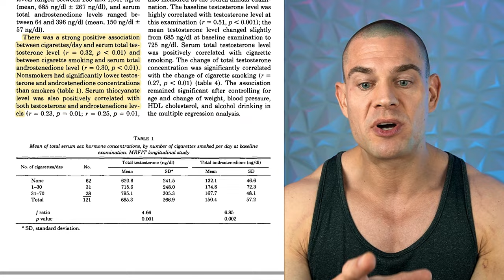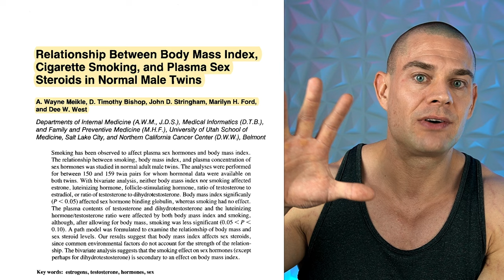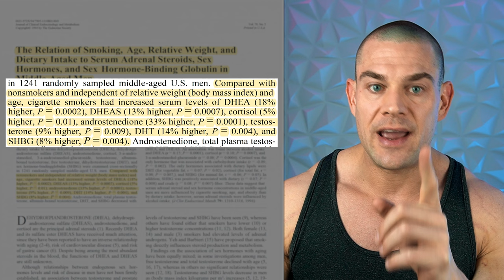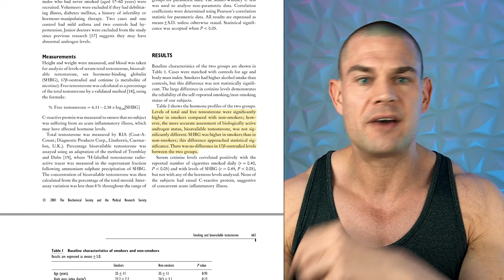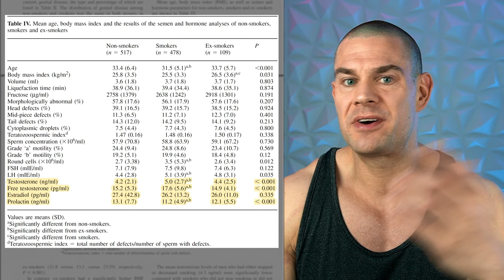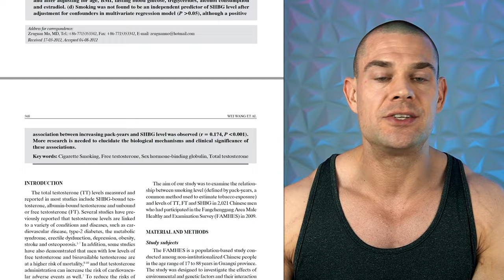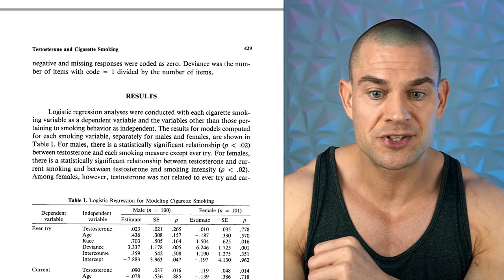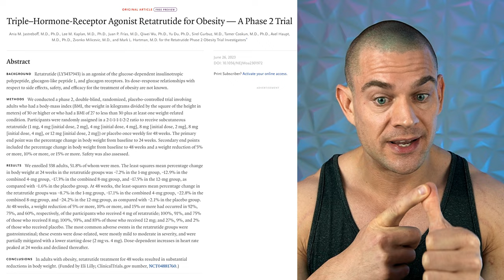Do Cigars & Cigarettes Really BOOST Testosterone? Andrew Tate Is On To Something!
⚕ Vigorous Amazon Store (Bodybuilding Health Stuff):

TIMESTAMPS:
00:00 - Intro Teaser
00:18 - Cigars Increasing Serum Testosterone Concentrations
01:39 - Scientific Studies Overview
02:59 - Dai Study
03:58 - How Tobacco Metabolites Affect Hormones
05:03 - Body Mass Index And Serum Testosterone Levels
05:53 - Meikle Study
08:02 - Field Study
09:75 - Micronutrients And Sex Hormone Levels
10:38 - English Study
12:11 - Ponholzer Study
13:01 - Trummer Study
14:44 - Svartberg Study
15:33 - Tobacco VS TRT
17:11 - Wang Study
18:18 - Interpretations Of These Studies
19:31 - Bauman Study
22:12 - Closing Thoughts